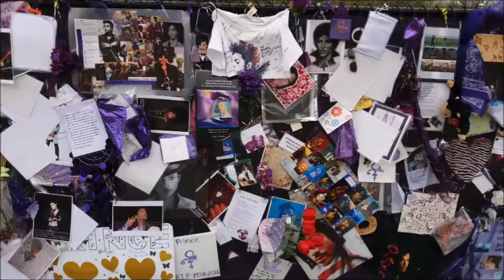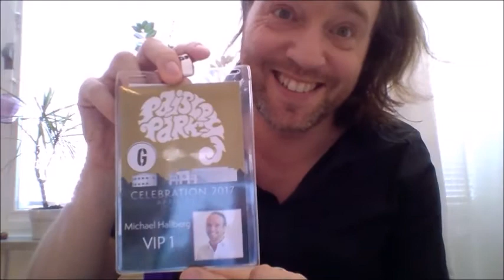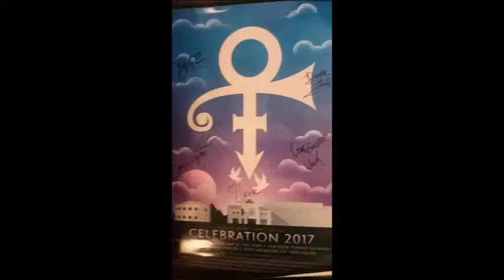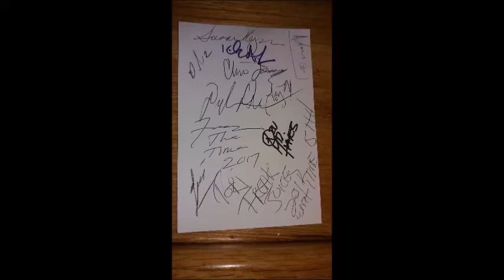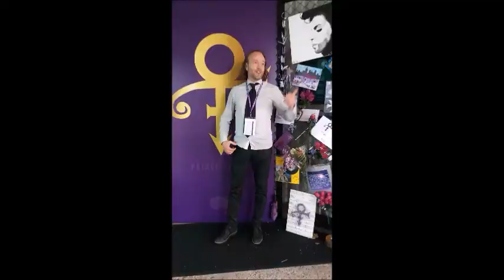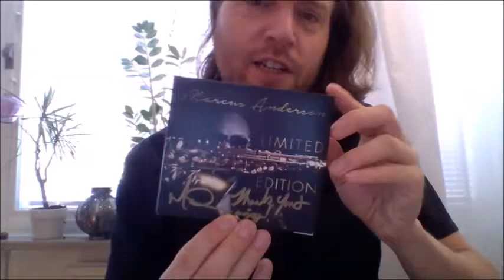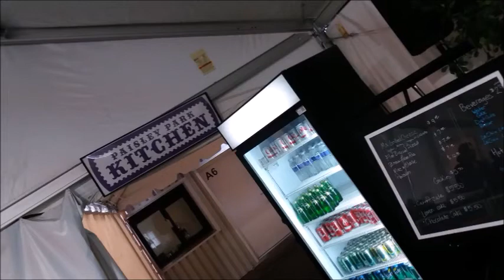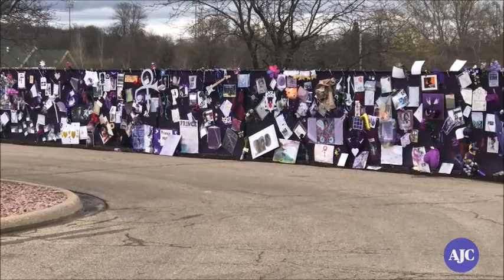Celebration rapport 2017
Svensk rapport från besöket i Minneapolis 18-27 april 2017.